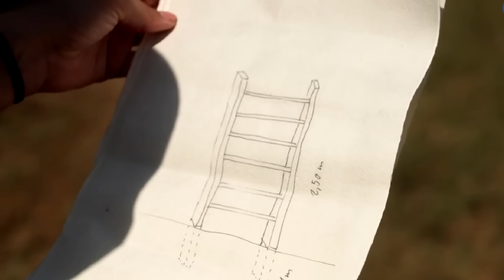Farma 16 E37 Lena a Matúš strávili noc spolu! / Zradili sa noví farmári pri voľbe sluhu?!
COPYRIGHT INFORMATION !